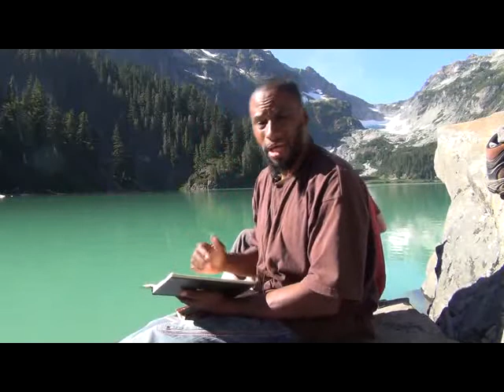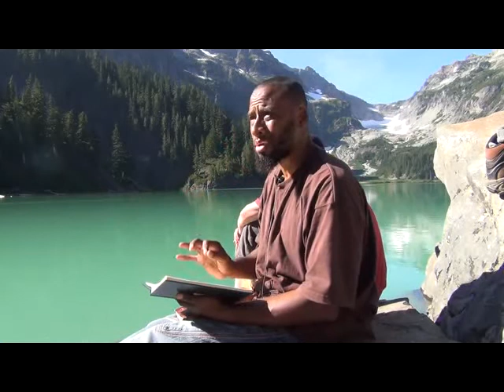Usool Sunnah Imam Ahmad Lesson 7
Bida' and dealing with bida' and Its People